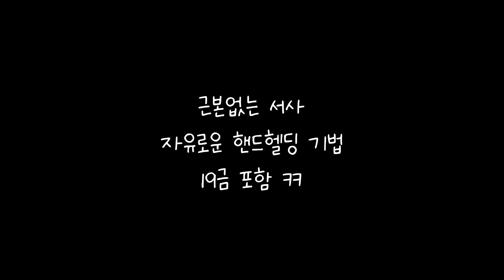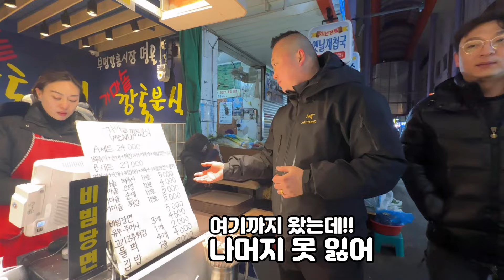캐나다 촌사람 준쿡씨 휴가 여행브이로그. 근본없는 서사. 창원, 부산행 캐나다 푸드트럭 장사하기 EP.16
한국에 놀러 온 캐나다 촌사람 준쿡씨 한국행 브이로그
편집자는 놀고만 싶고, 영상은 올려야 하고..
근본없는 서사 미안합니다.(꾸뻑)
그러거나 말거나 준쿡씨는 즐거워 보이는 데...
오늘도 관많부 ;)